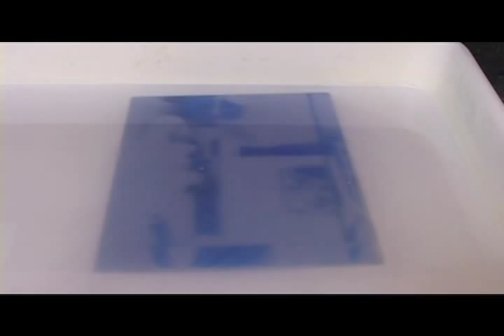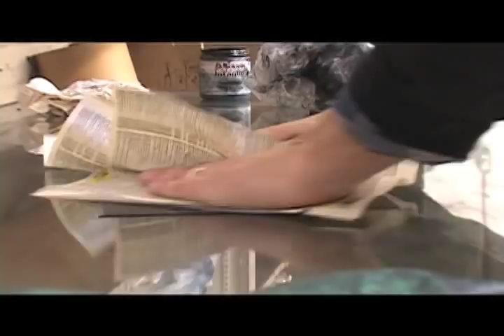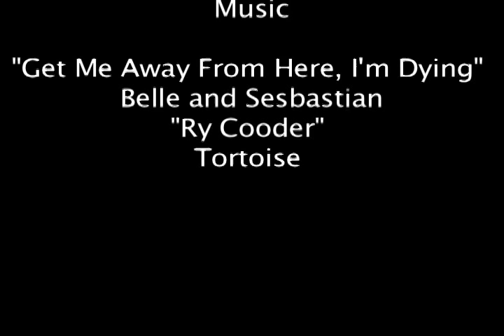Justin Myer Staller--Printmaking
Arcadia University Video Production II--Portrait of a Person--Justin Myer Staller, adjunct professor/Printmaking

filmed and edited by Jolynne M. Holloman

please pardon spelling error during credits--"Get Me Away From Here, I'm Dying" by Belle and Sebastian